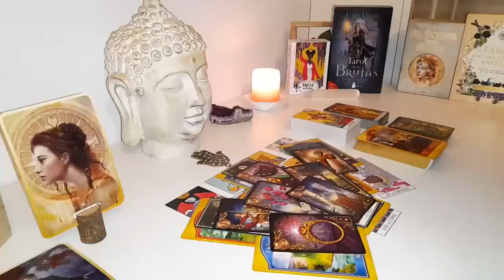CANCER‼️😩OVERNIGHT they've made a REALLY BIG DECISION about you and TAKING ACTION NOW to...